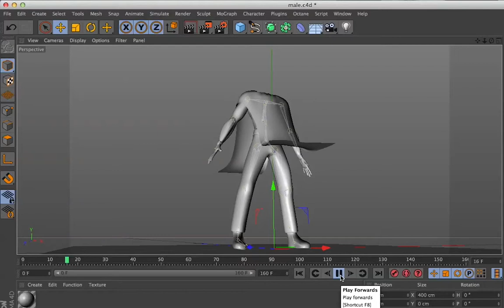Grimbler's Quest devblog - cloth simulation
Only on E-Boy™